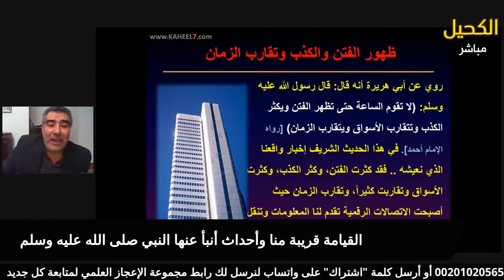من علامات يوم القيامة ظهور الفتن والكذب وتقارب الزمان | عبدالدائم الكحيل